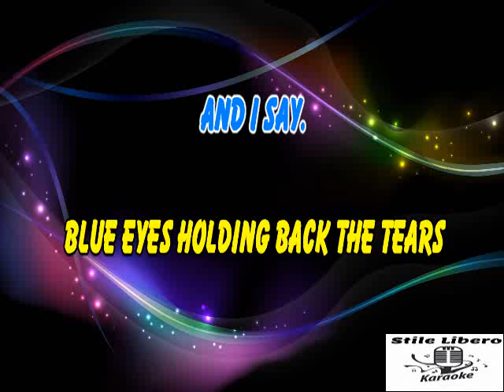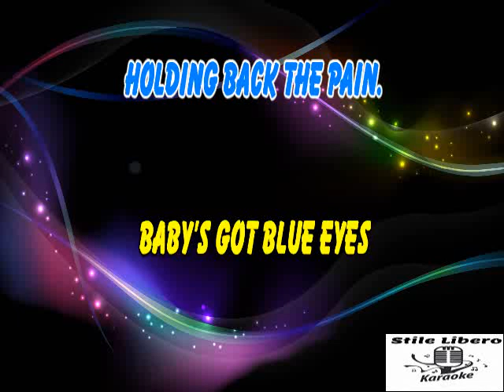KARAOKE BLUE EYES CON CORI ORIGINALI - ELTON JOHN (Demo)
KARAOKE BLUE EYES CON CORI ORIGINALI DI ELTON JOHN (Demo).

PEZZO STUPENDO E INTRAMONTABILE DI ELTON JOHN DEGLI ANNI 80.

Directed by Stephen Priest, the video for "Blue Eyes" (from Elton's 1982 album Jump Up) was filmed on Sydney's famed Bondi to Bronte coastal walk. Elton was nominated for a Grammy Award for his vocal performance of this song.

Elton John - Blue Eyes
   / eltonjohn